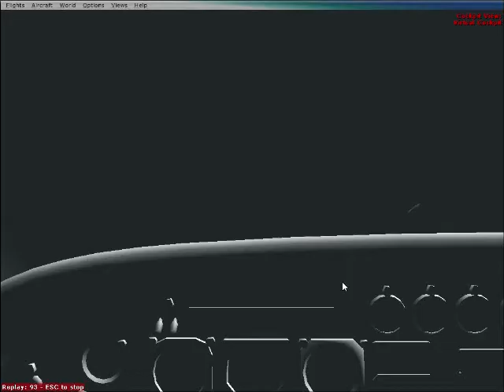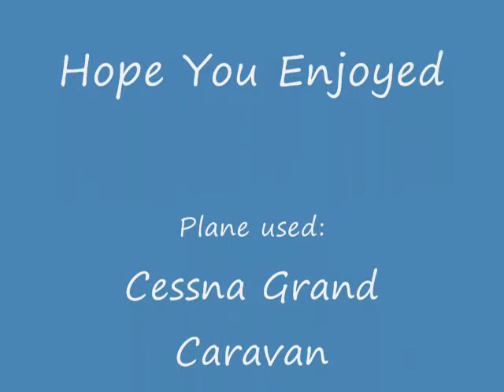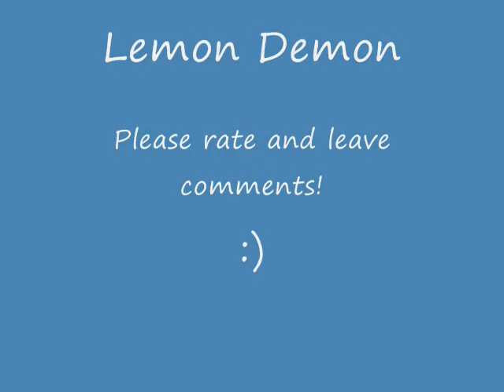Close Call Landing FSX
Almost didnt make it to the runway.